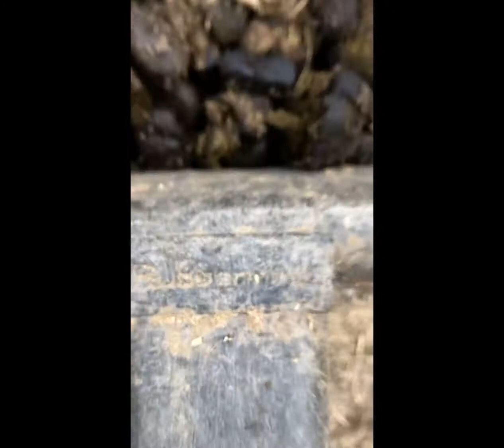Come to the barn with me!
Today I went to two different barns both that I go to a lot
I feed the the horse mucked out there pen and played with tux and saidie
Then I we t to see Luna

Horses in this video
Luna= welshx grey pony mare
Skepha= Icelandic pony mare
Abby=quarter horse chestnut mare
Lex=quarter horse palomino gelding
Penny= bay quarter horse mare

Mini horses in this video
Copper= chestnut gelding
Nev=grey mare
Saidie = brown pony mare
Tux= grey gelding ( with long hair)